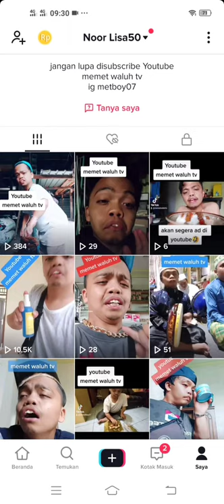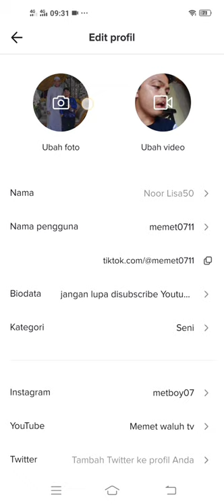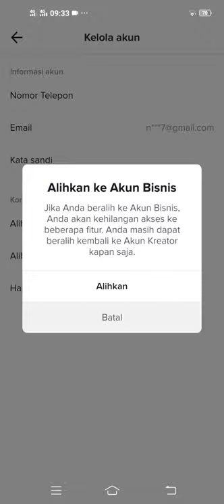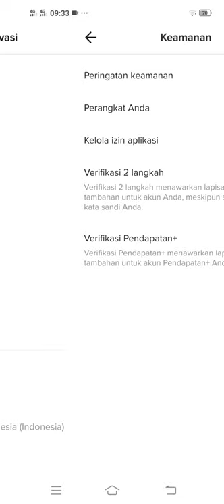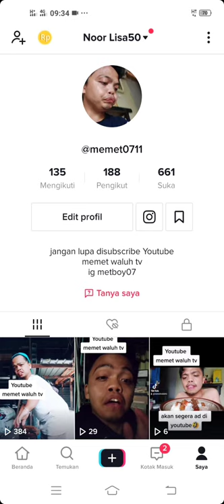Cara setting akun tik-tok yang benar buat pemula !!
Cara setting akun tik-tok yang benar buat pemula bagi saya .